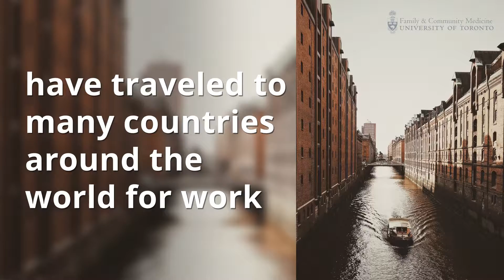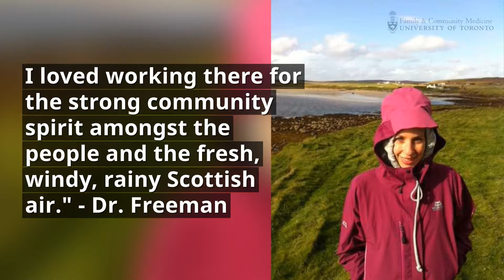Family Doctors Travel Too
All too often, medical students and residents are unaware that their practice can lead them to distant places. Yes, family doctors travel too! Some of our doctors have gone to interesting places.